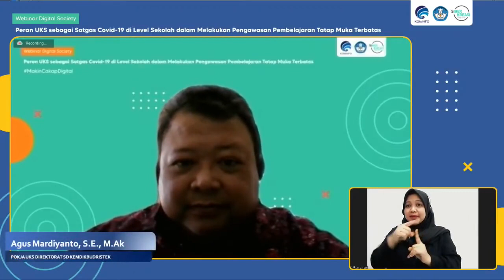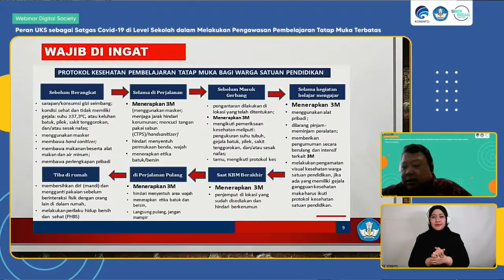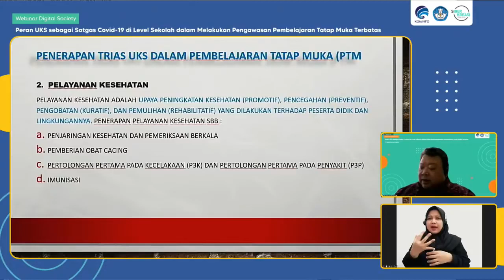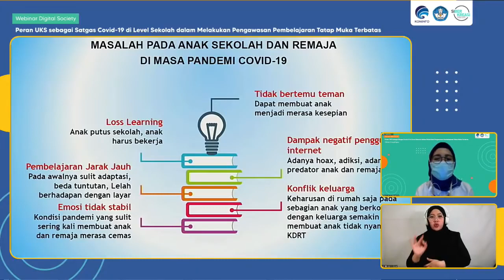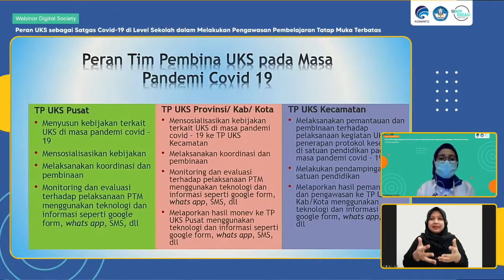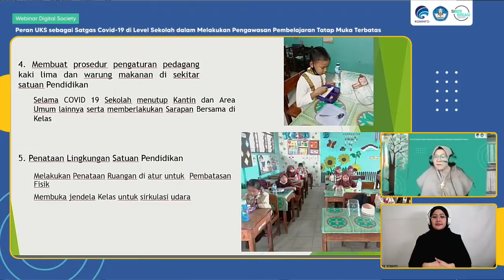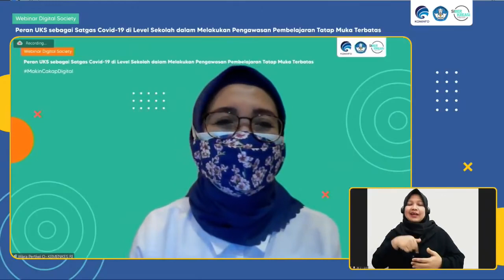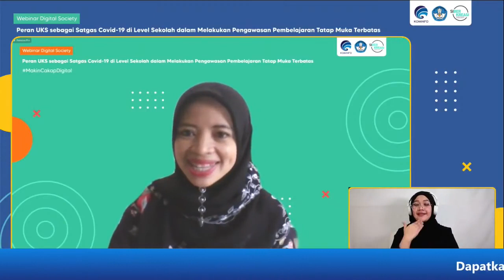Peran UKS sebagai Satgas Covid 19 di Level Sekolah dalam Melakukan Pengawasan PTM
Metode PJJ atau Pembelajaran Jarak Jauh menjadi salah satu solusi kegiatan pembelajaran di sekolah tetap berjalan selama pandemi Covid-19. Namun, PJJ menjadi kurang efektif untuk daerah yang jaringan internetnya masih terbatas. Solusi lainnya adalah dengan melakukan Pembelajaran Tatap Muka Terbatas.

Pembelajaran Tatap Muka Terbatas dilakukan sesuai protokol kesehatan dan sesuai dengan pilihan orang tua. Dan selama masa transisi Pembelajaran Tatap Muka Terbatas, sekolah tidak diperbolahkan untuk membuka kantin, mengadakan kegiatan olahraga dan ekstrakurikuler.

UKS atau Unit Kesehatan Sekolah memiliki peran untuk melakukan pengawasan terhadap jalannya Pembelajaran Tatap Muka Terbatas. Bagaimana persiapan dan apa langkah yang bisa dilakukan? Mari kita diskusikan bersama di Webinar Digital Society: “Peran UKS sebagai Satgas Covid-19 di Level Sekolah dalam Melakukan Pengawasan Pembelajaran Tatap Muka Terbatas”